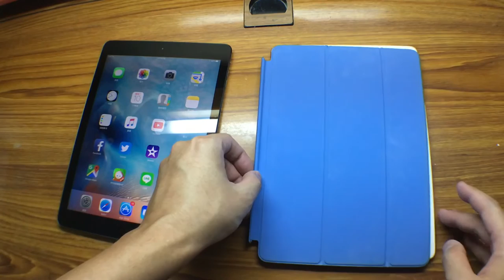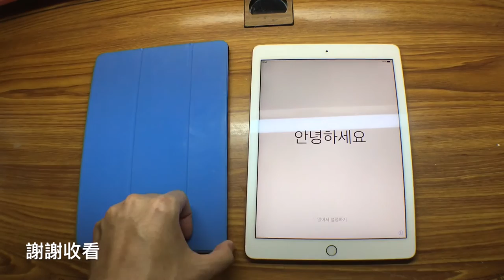9.7吋iPad Pro可以穿哥哥iPad Air的Smart Cover嗎？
9.7 吋iPad Pro台灣開箱分享：平板電腦極致之作！